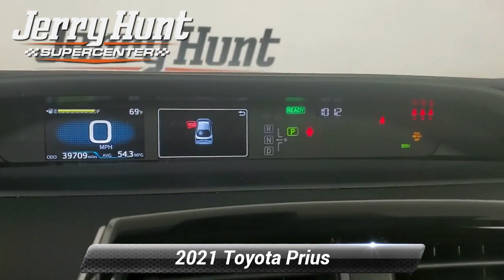Used 2021 Toyota Prius L Eco, Lexington, NC 9435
Recent Arrival! CARFAX One-Owner. Carfax Accident Free One Owner Bluetooth Backup Camera LIFETIME POWERTRAIN WARRANTY Push to Start. 2021 Silver Toyota Prius 5D Hatchback L 1.8L 4-Cylinder DOHC 16V VVT-i FWD Clean CARFAX.*br**br*58/53 City/Highway MPG

[RLVID:8233:42cea924cd544420:03be5e2362eff9bb:1]